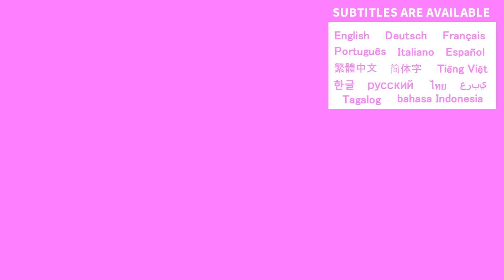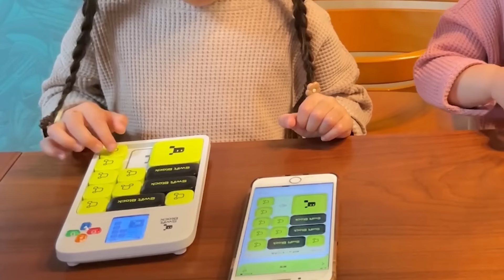夫婦喧嘩勃発⁉負けず嫌いなママをパパが煽った結果…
プロモーション：Swift Block wiSlide

娘達の為に、ウィースライドと言う新しいパズルゲームを導入しました✨本体だけで1000種類、ライブラリを含めると100万種類ものチェスゲームが出来るという事で、早速家族でやってみる事に😆
ルールがわからない状態でもブロックを滑らせる感触や音だけでも楽しく、2人とも早速ハマってくれました😊
せっかくなので夫婦で対決しようとしたものの、娘達が気に入り過ぎてなかなか順番が回って来ませんでしたが、ようやく私が挑戦し始めるとパパからめちゃくちゃ煽られてしまい、遂に夫婦喧嘩勃発の危機に…⁉

令和元年7月生まれの長女(まおん)と、令和3年5月生まれの次女(れんか)と、令和5年2月生まれの長男(げんま)の成長日記です😚